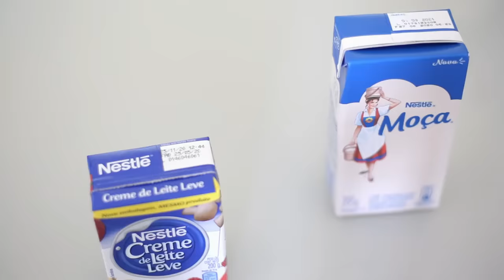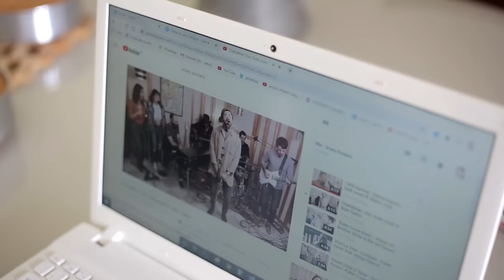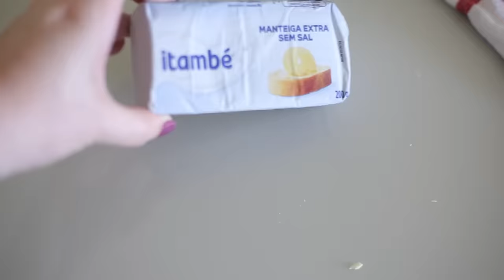BOLO DE NINHO COM MORANGO | O MELHOR DO MUNDO (RECEITA DE RECHEIO EXCLUSIVO) - Day Flaubert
QUER APRENDER A FAZER BOLOS MODERNOS, ALTOS, DELICIOSOS E FIRMES E VENDER MUITO NA CONFEITARIA? Então meu curso é pra você! Clique no link a seguir e aprenda comigo, Day Flaubert, tudo sobre bolos perfeitos

O melhor bolo de leite Ninho com morango do Universo! Esse recheio é exclusivo e estou compartilhando esse novo recheio com vocês! Espero que amem! Lembre-se de prestar atenção no tamanho das formas.

ERRATA: no vídeo eu digo que metade do tablete de manteiga é 50g, mas na verdade a metade é 100g.

iNGREDIENTES DO RECHEIO NINHO DAY FLAUBERT:
- 1 lata de leite condensado
- 1 caixinha de creme de leite
- 100g de MANTEIGA sem sal (metade do tablete de 200g)
- 3 a 4 colheres de sopa de leite de coco ou leite normal.
- 100g de chocolate branco derretido
- 1 xic de leite Ninho (minha xícara é de 200ml)

Veja como fazer no vídeo.

INGREDIENTES DA CALDA PARA REGAR O BOLO:
- 1 xic e meia de leite
- 1 col de sopa de leite de coco
- 1 colher de sopa de leite ninho
- 1 col de sopa de açúcar

INGREDIENTES CHANTININHO:
- 200ml de chantilly GELADO.
- 2 col de sopa de leite ninho.
- 2 col de sopa de leite condensado
- 1 pitada de sal (opcional)

EXTRAS:
- mais uma barra de chocolate branco para enfeitar o bolo.
- morangos picados (usei uma caixinha de morango)
- leite ninho para polvilhar por cima do bolo pronto.
- papel manteiga para por no fundo da forma e assar o bolo ou manteiga e farinha para untar sua forma.

TAMANHO DAS FORMAS PARA A MASSA DE PÃO DE LÓ:
- 2 formas de 17cm x 5cm com fundo falso ou
- 1 forma de 20cm com fundo falso ou
- 1 forma de 22cm com fundo falso - se você fizer nessa forma, considere fazer 2 bolos e dobrar o recheio e a quantidade de chantilly também, pois a partir de 22 cm já é muito grande para as medidas que coloquei aqui.  DOBRE TUDO, menos o fermento do bolo.

Veja como fazer todo o processo no vídeo!

XOXO!